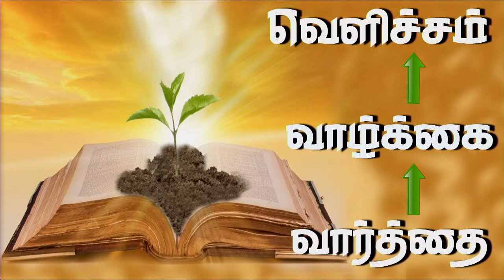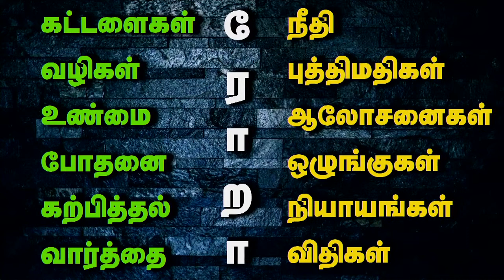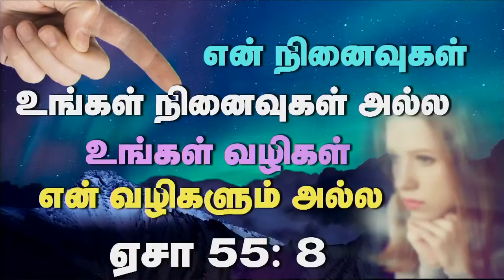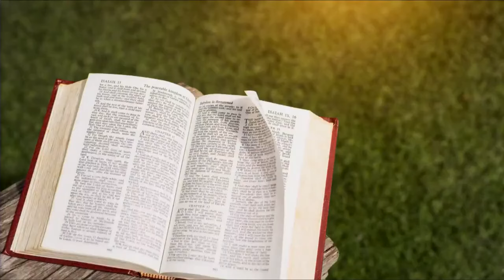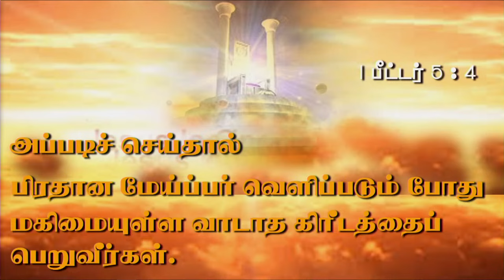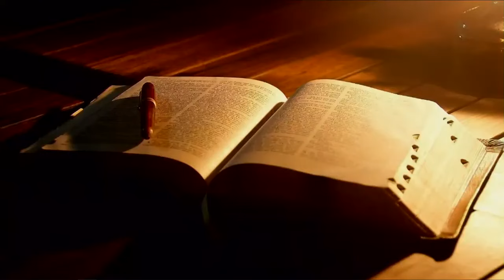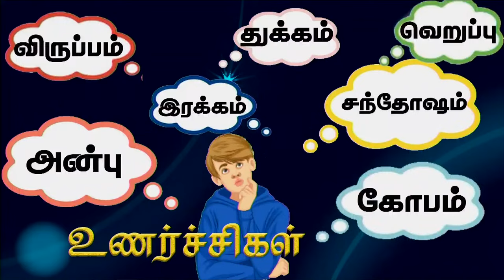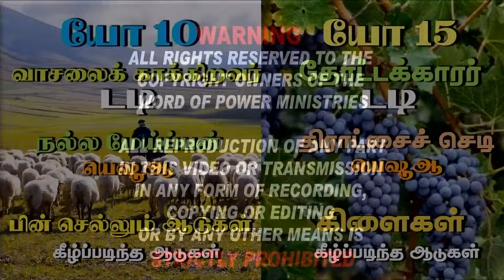16th Oct 2024 - Wednesday